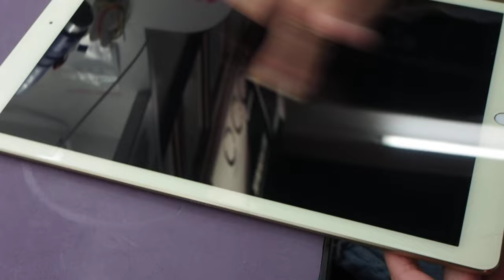讓iPad Pro 擁有最滑順的觸感 - imos AGC 旭硝子強化玻璃保護貼